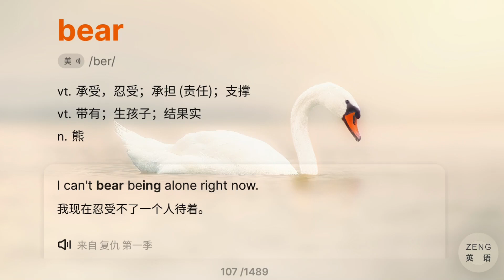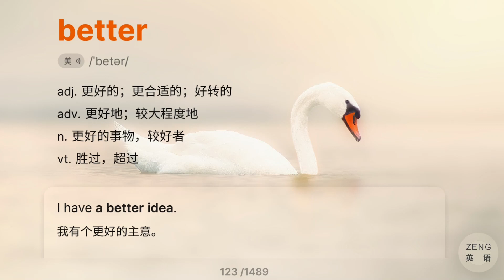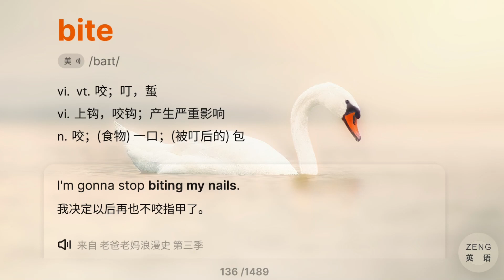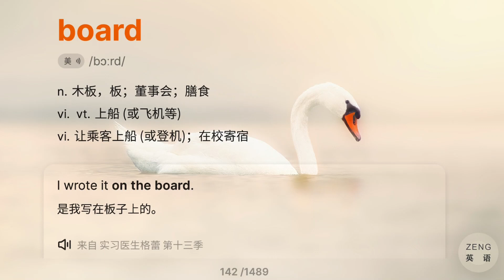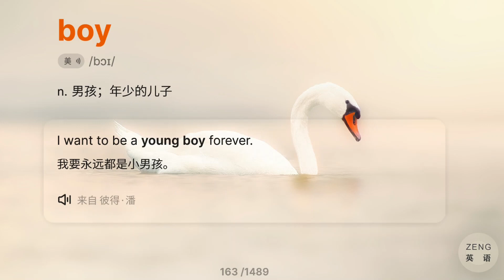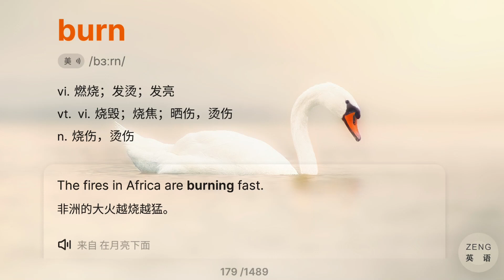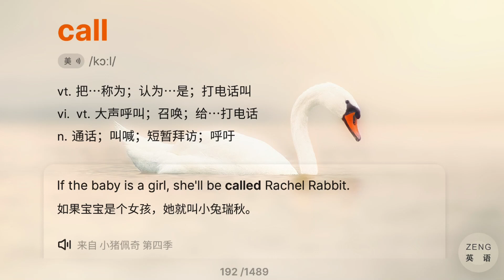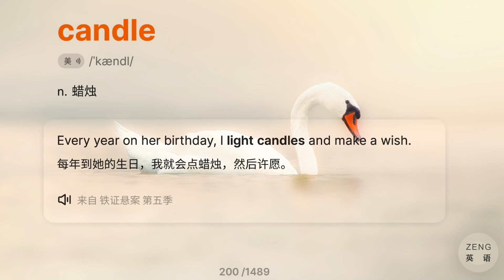1500句英语基础必备单词(2)，真实语境听力跟读，循环英语训练，1500 most common English words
每天跟读，毫不费力学会英语,单词难度可参考剑桥KET